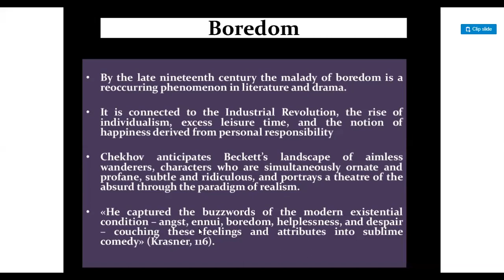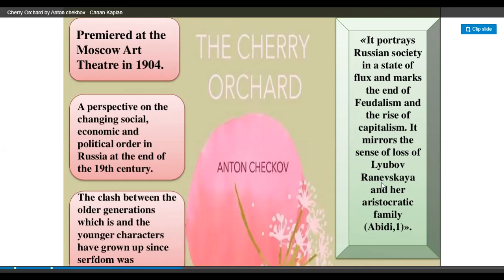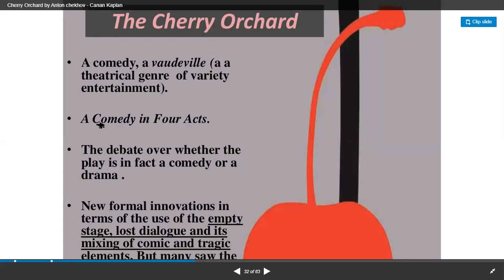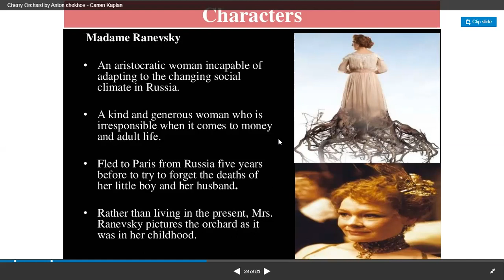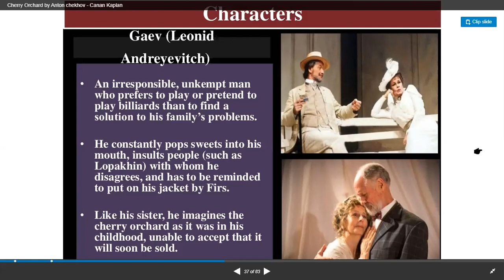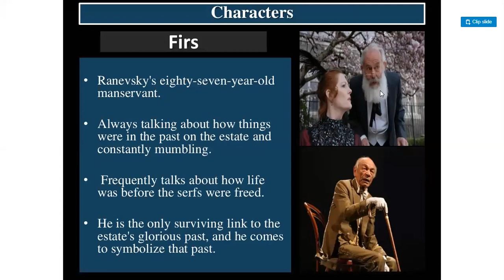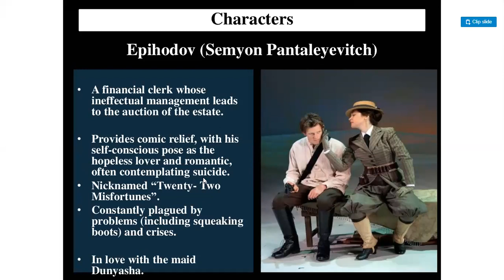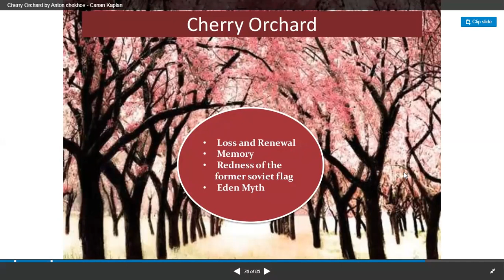THE CHERRY ORCHARD PART 2 INTRODUCTION IN URDU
The Cherry Orchard is the last play by Russian playwright Anton Chekhov. Written in 1903, it was first published by Znaniye, and came out as a separate edition later that year in Saint Petersburg, via A.F. Marks Publishers.